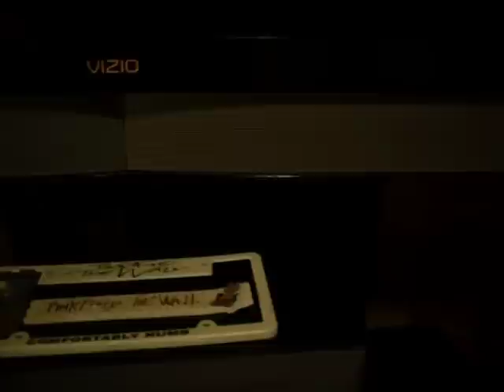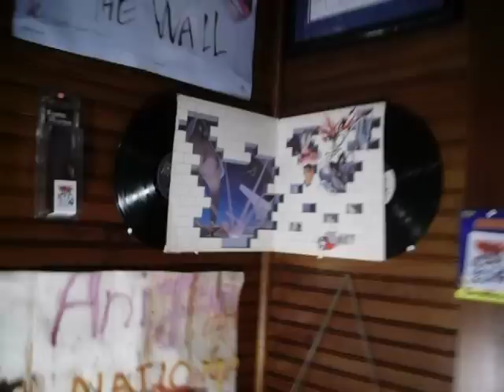Pink Floyd - Breathe 1974 - Super Fan (Dark Side Wall Tattoo)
This is another quick glance at some of my collection, with my tattoos I have started. I have 10 hours in the seat for my back so far. Now I'm going to fill in the spaces with images, not all spaces but a few. the Dark Side prism I plan on filling the inside with black to one side fading out to a moon scape ( to show the Dark Side of The Moon).